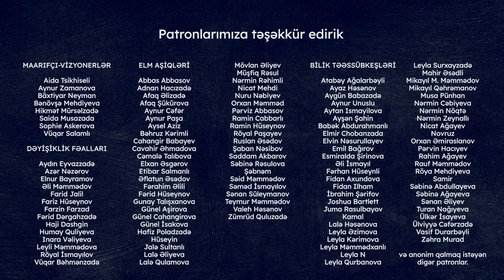Rəqəmsal dünyada hüquqlarımız | Ayşə Abdel Qadir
Sosial şəbəkələrdə təhqir, təhdid və böhtanla üzləşmək bizə qarşısı alınması mümkün olmayan bir hal kimi görünsə də, bu əslində, belə deyil. Real həyatda olduğu kimi rəqəmsal dünyada da hüquqlarımız var.